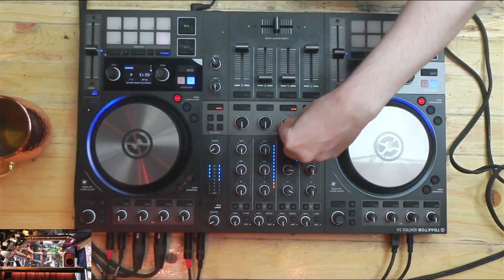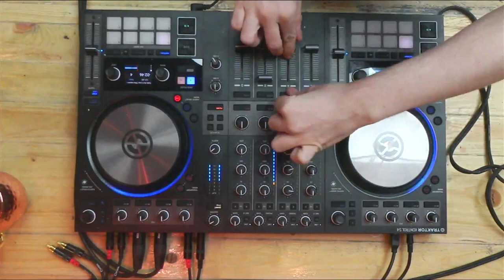Marcs Mega Mix #002 @ Organic Kitchen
On 10th of June 2023 I have played my second Livestream via Twitch from lovely Organic Kitchen and this time we had increased our viewership to more than 10 concurrent viewers over 3 hours. We put a lot of love to visual details and this time we already had 2 different camera angles. This time I tried to catch a sunny start in the day mood and like always the whole 3 hour set was completely improvised.

Tracklist
01. HGich.T - dj18
02. Amine Edge, Dance - Rack City Bitch (Original Mix) [Sleazy G]
03. Simon Hinter - Rocketman (Original Mix) [TEAM Records]
04. Pauke Schaumburg - Closing Time (Pedro Mercado & Karada Remix) [Trampolinmusik]
05. Gunjah, Nicone - Disko 90 (Original Mix) [Kompakt]
06. The Avener - Fade Out Lines (Marcapasos Remix) [96 Musique]
07. Nicone, Sascha Braemer - Dreamer (Edu Imbernon Remix) [Stil Vor Talent]
08. Thomas Gandey, Blond:ish - Distant Lover Feat. Thomas Gandey (Original Mix) [Get Physical Music]
09. Maya Jane Coles - Stranger (Original Mix) [I/AM/ME]
10. Mind Against - Polarstern (Original Mix) [Life And Death]
11. Saccao, West.K - Finally (feat. Diva Vocal) (Original Mix) [Milk & Sugar]
12. Miraval - Violet Cloud (Original Mix) [Hoomidaas]
13. Fatboy Slim - Praise You (Maribou State Remix) [Skint Records]
14. Pauke Schaumburg - Argon (Original Mix) [Natura Viva]
15. Clarian - Castaway (Henry Saiz Remix) [Natura Sonoris]
16. Gui Boratto - Too Late (Alternative Version) [Kompakt]
17. HVOB - Jack (Edu Imbernon Remix) [Stil Vor Talent]
18. Lee Burridge - Satellite Girl (Tim Green Remix) [All Day I Dream ]
19. Roth, BONDI - Resize (Alar & Korolova Remix) [Bar 25 Music]
20. Simone Vitullo, Lady Vale - Passionately Feat. Lady Vale (Original Mix) [Go Deeva Records]
21. Dirty Doering, Sascha Cawa - Ding Dong (Original Mix) [KATERMUKKE]
22. Henry Saiz - The Way the Sunlight Plays Upon Her Hair (Original Mix) [Alma Soul Music]
23. krankbrother - Zipp (Marc Houle Remix) [Nice Age]
24. Moodtrap - Out Of Time (Audiojack Acid Sunrise Mix) [Tsuba]
25. Pete Tong, John Monkman - PHÃ  ENIX (Original Mix) [Kompakt]
26. Nathan Fake - The Sky Was Pink (Holden Remix) [Toolroom Records]
27. Pauke Schaumburg - Circle (Original Mix) [Katz & Kauz]
28. Climbers - Down Under (HearThuG & Darlyn Vlys Remix) [Selador]
29. Ellen Allien - Take Me Out (Original Mix) [Bpitch Control]
30. Chicane, Moya Brennan - Saltwater feat. Moya Brennan (Chicane Slow Tide Extended Remix) [Armada Music Bundles]
31. Gry BagÃ¸ien - Signals (Original Mix) [Scissor & Thread]
32. David Hasert, Matteo Luis - Watermelon (Niju remix) [Dantze]
33. Pauke Schaumburg - Bugatti (Original Mix) [MUKKE]
34. Tapesh, Daniel Fernandes - On The Light (Original Mix) [Bunny Tiger]
35. Vanilla Ace, Chad Tyson - TapA$$ (Original Mix) [Love Not Money Records]
36. Beckers - Switch (Beckers 2014 Remix) [Great Stuff Recordings]
37. Fernando Campo - Razor Sharp (Original Mix) [Strictly Rhythm]
38. Dusky - Words Later On (Original Mix) [Aus Music]
39. Fred Falke, Alan Braxe - Intro (Original Mix) [Vulture]